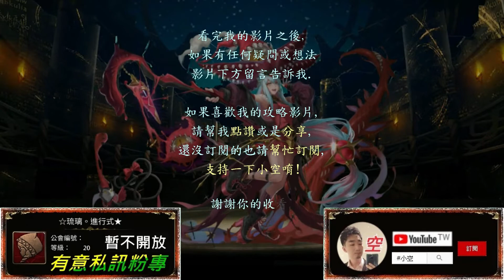【小空】「來自未來的改造」英格麗Ft.零石抽平民隊員！手轉不佳推薦！71877分S評級獎勵全拿！（影片字幕）【神魔】[戰慄級-羅莎琳】被迫害的仇恨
隊伍配置：
英格麗+烏修穆迦魯+定音鼓+光萊昂內爾+沃瓦道+英格麗
※龍刻搭配參考影片使用。

※隊伍組神、魔、機、妖/獸/龍
包含隊伍技+4c、+2.5秒轉、追打。

※隊員若有缺少請自行依自身牛棚調整。

第二張烏修穆迦魯建議選配，
可換第一裝甲X/水初音/沙僧替代。

第三張定音鼓選配，
推薦換真理8號機替代。

第四張光萊昂內爾選配，
可換渾沌/科雷做替換。

第五張沃瓦道建議必備。

音樂版權屬 Mad Head Limited. 所有